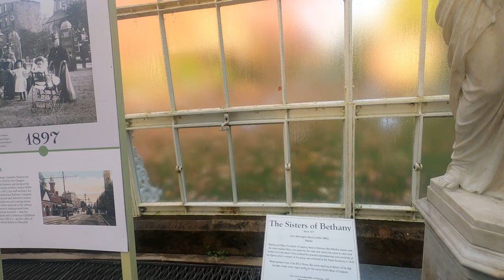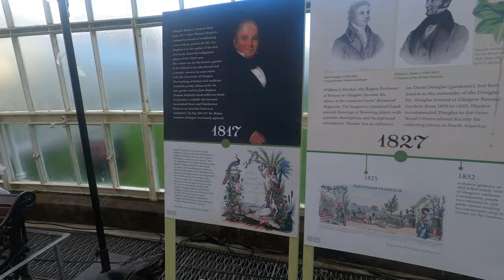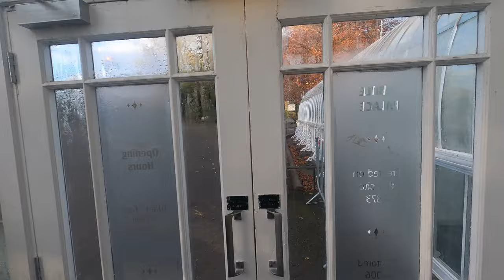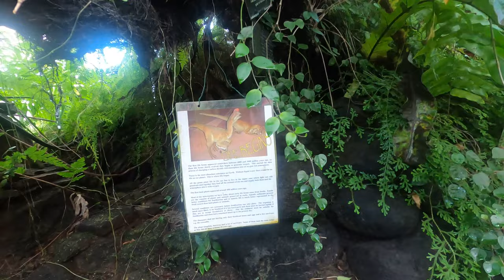4K Glasgow Botanic Gardens: Fall Symphony and a Plant Lover's Paradise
Step into a world of lush greenery and exotic plants at the Glasgow Botanic Gardens, one of the most beautiful botanical gardens in the UK. Home to over 20,000 species of plants from all over the world, the gardens offer something for everyone, from avid plant enthusiasts to casual visitors.

In this video, we'll take you on a guided tour of the gardens, highlighting some of the most popular and impressive plants. You'll see towering cacti, delicate ferns, and carnivorous plants that will leave you in awe. We'll also visit the Kibble Palace, a stunning Victorian glasshouse that houses a tropical paradise of plants from all over the globe.

Whether you're looking for a relaxing escape from the city or a chance to learn more about the wonders of the plant world, the Glasgow Botanic Gardens are the perfect place to visit.